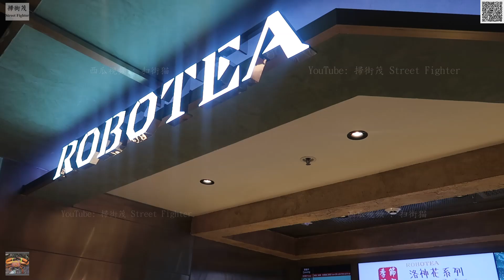ASMR Bubble Tea Robot Dance 珍珠奶茶 BOBA Tea 波霸奶茶 Bubble Milk Tea Robotea Taiwanese Street Food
ASMR Bubble Tea Robot Dance 珍珠奶茶 BOBA Tea波霸奶茶 Bubble Milk Tea Pearl Milk Tea Boba Robotea Taiwanese Street Food Tapioca balls Tapioca Pearls Boba Tea

Bubble tea (also known as pearl milk tea, bubble milk tea, or boba) (Chinese: 珍珠奶茶; pinyin: zhēnzhū nǎichá, 波霸奶茶; bōbà nǎichá) is a Taiwanese tea-based drink invented in the 1980s, which is shaken with ice to create the "bubbles", a foamy layer on top of the drink; chewy tapioca balls ("pearls") are added as well. Ice-blended versions are frozen and put into a blender, resulting in a slushy consistency. There are many varieties of the drink with a wide range of flavors. The two most popular varieties are black pearl milk tea and green pearl milk tea.

珍珠奶茶（英語譯名：Bubble tea, Pearl milk tea），簡稱珍奶，又稱粉圓奶茶（Tapioca (ball) tea）、波霸奶茶（Boba/Poba milk tea）、泡泡茶（Bubble Tea的直譯），是1980年代起源於臺灣的茶類飲料，為臺灣泡沫紅茶、粉圓茶飲文化中的分支，將粉圓（在此處又別稱珍珠、波霸）加入奶茶中，另有「珍珠紅（綠）茶」、「珍珠奶綠」等變種，由於口感特殊，所以受到廣大的歡迎與回響，也成為臺灣最具代表性的飲食之一，並從臺灣流行至周邊國家地區甚至世界各地。由於食材特性，需以吸管飲用為其特色，近年來由於環保意識抬頭，許多民眾從原本習慣的塑膠吸管改以玻璃吸管、不鏽鋼吸管等環保材質來飲用，店家則是不提供吸管或改提供紙吸管作為替代塑膠吸管的方案。

MVI 0345